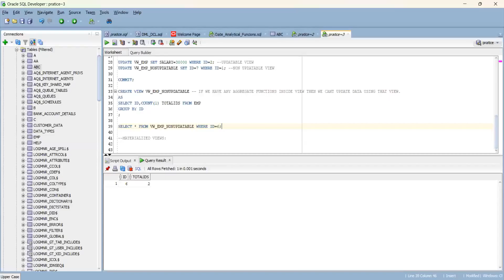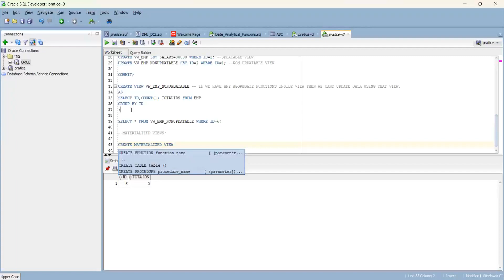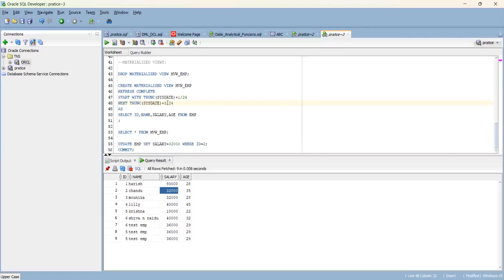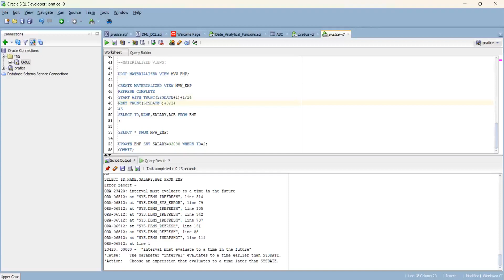Interview questions on Views and materialized views in Telugu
Interview questions on views
realtime work examples using views
views uses in realtime in SQL
views in Oracle
what is views